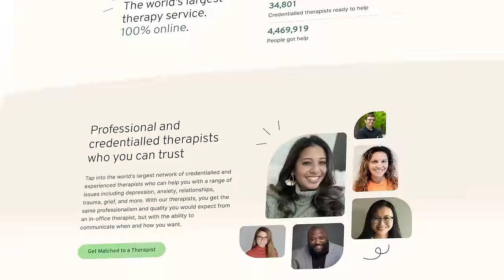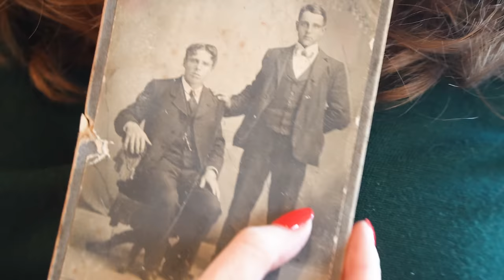€1250 Paris Apartment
Get access to my guide to Paris

Looking to relocate to Paris, but intimidated by the hassle? Flatz Paris can help you out; tried and true and recommended by my friends, check out their

Patron Producer: Ian Sutherland
Edited by: Paulo Pales